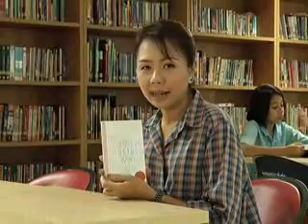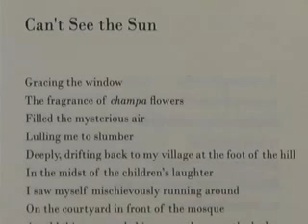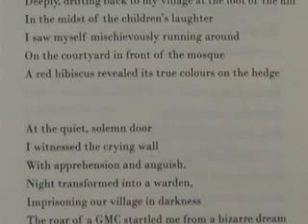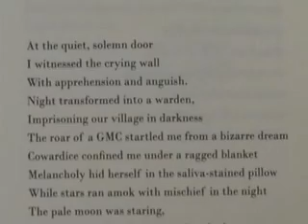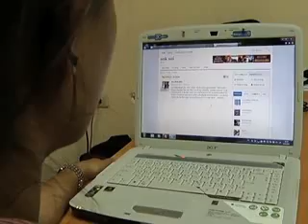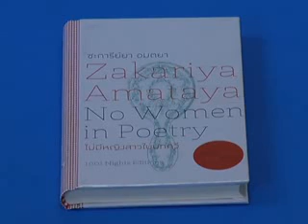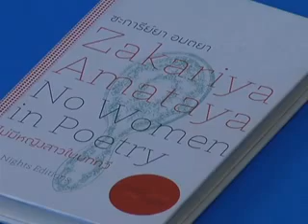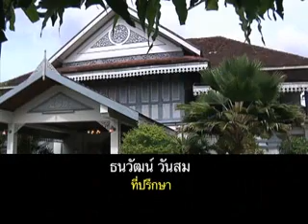กวีซีไรท์